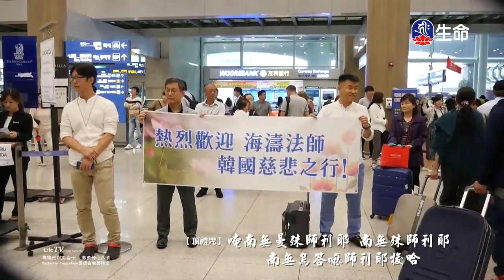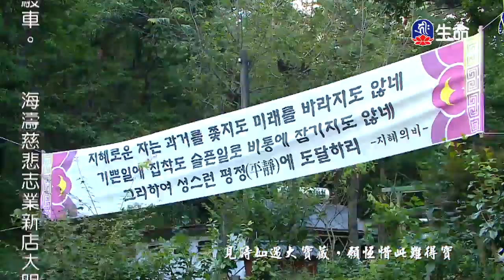財富健康與慈悲-02-1_海濤法師弘法行(國台)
海濤法師弘法行(國台)_財富健康與慈悲-02。